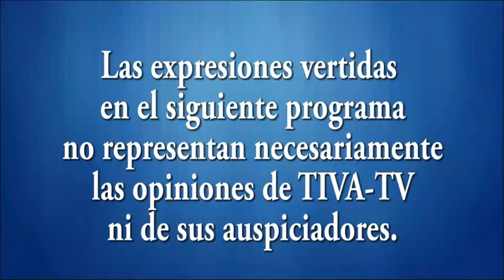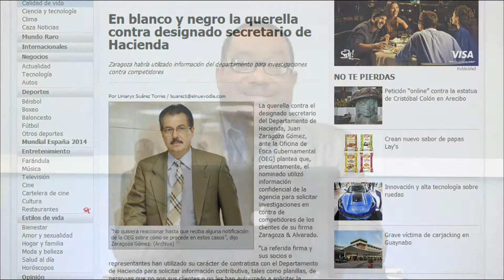El Pique de Falú 10-21-14 (01)